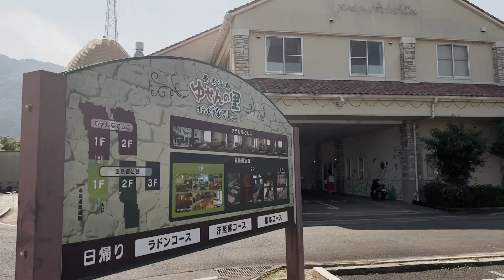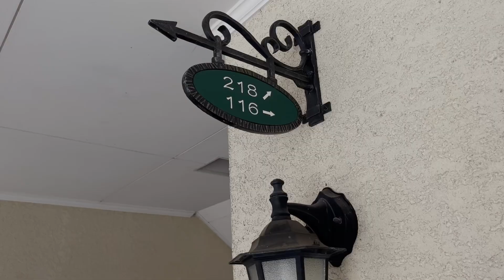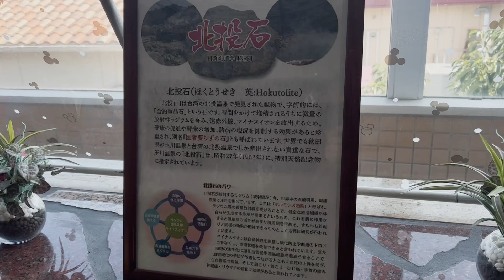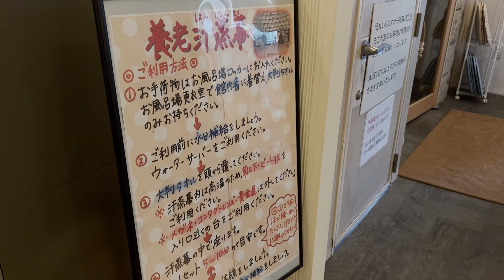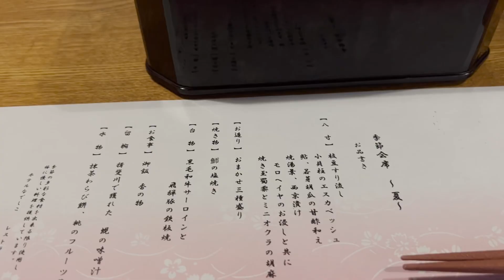キャンピングカー車中泊暮らしも疲れた。癒しを求め養老温泉へ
養老温泉　ゆせんの里　ホテルなでしこ

オリジナルグッズ販売中　Tシャツ／パーカー／キャップ／マグカップなど
夫婦で2020年から家を手放してキャンピングカーでバンライフをしています。
仕事は完全リモートワークで動画編集、SNS運用代行、カメラマン、PR等
キャンピングカーショーでトークショーに参加したり、ユーチューバーブースでキャンピングカーの相談などの活動をしています。

バンライフジャパン

【バンライフ、車中泊の水問題解決します。給水や排水の場所や方法、洗い物の効率的簡単処理方法】

【お金がなくても新車キャンピングカーを買う方法　家も手放したミニマリスト夫婦のとった策とは？】

【キャンピングカーを新車と中古車どとらも買ってわかった新車がおすすめな理由5選】

【家を手放しキャンピングカーでバンライフ(車中泊)をしている夫婦のモーニングルーティーンを紹介します】

商品やサービスのRP映像制作、承ります。
企画、撮影、編集こみでのご案内になります。
30秒から2分ほどのPR動画製作いたします。